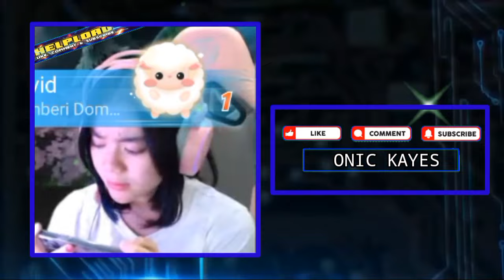KAYES Ngegombal, Imam Auto Salting kena Gombalan Kayes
•Thanks•